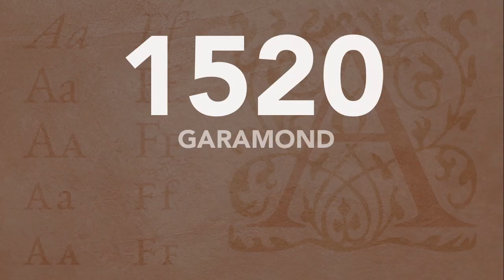1520 ☞ Garamond.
C’est dans les années 1520 que Robert Estienne, le célèbre éditeur-imprimeur parisien, approcha Claude Garamond pour lui commander un caractère romain. Selon les spécialistes, Garamond est allé chercher son inspiration du côté des créations d’Alde Manuce et de ses maîtres. Garamond est ainsi un groupe de polices sérif dont les lettres sont fluides et cohérentes. Parmi les caractéristiques uniques de ces dernière, on trouve la petite panse du « a » ou le petit œil du « e ». Cette police de caractère se révélerait également économe en encre, en impression, grâce à la finesse de ses lettres.

UPDATE 2020

✒️Hello tout le monde ! Beaucoup de changements sont en cours, effectivement, Le Typoscope devient Pensées Artistiques. Un nouveau nom pour une nouvelle aventure. Après une longue absence, je reprends le projet seule, avec pleins de nouvelles idées en tête ! Le site est en ligne ! Les premiers articles seront bientôt en ligne ! Restez connectés ! ♡

S I T E   I N T E R N E T : penseesartistiques.fr

À bientot ♡